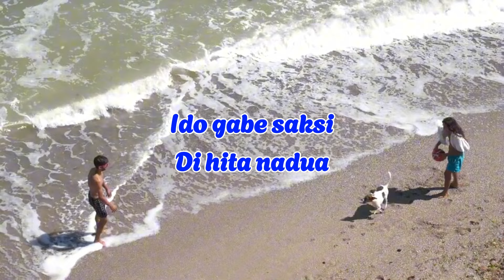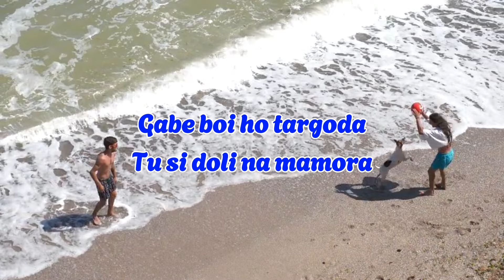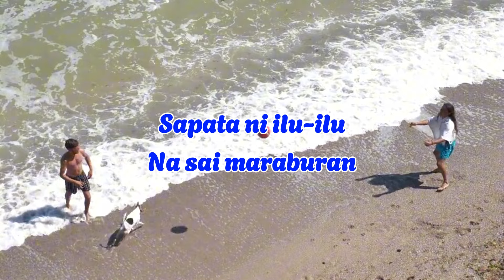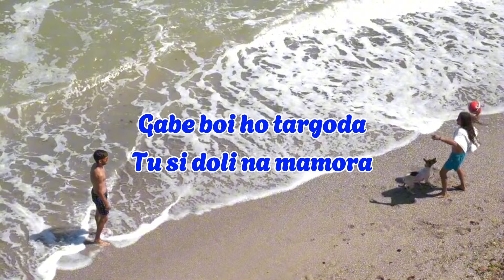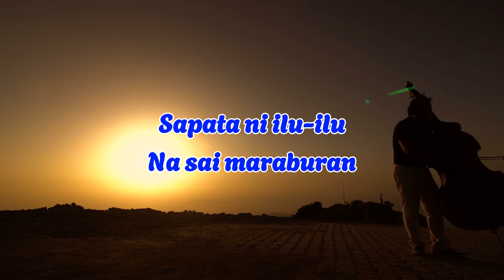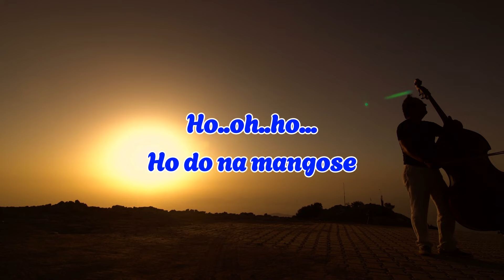Korem Sihombing- Tin tin Bolarotan (Video Lirik)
🎵 Credit's
Judul :  Tin-Tin Bola Rotan
Artis : Korem Sihombing
Cipt : William Naibaho
Produksi : Romora Record
*Lirik* |

Tin-tin bolarotan
Tanda parpadanan
Ido gaabe saksi
Di hita nadua
Ido na gabe partanda
Di pargaulanta
Hodo tinodo ni roha
Nimmu tu au
Ho do sinolom ni mata
Nimmu tu au

Hape dung holip sian mata
Borhat ho tu Jaakarta
Gabe boi ho targoda
Tu si doli na mamora
Lupa ho di pargaulanta
Holong mi pe gabe muba
Lupahon ma au ito
Nimmu tu au
Tinggalhon ma au ito
Nimmu tu au

Ho...jalo on mu do ito
Na denggan hubaen tu ho
Uju rap hita nadua
Sapata ni ilu-ilu
Na sai maraburan
Ho..oh..ho...
Ho do na mangose
Ho..oh..ho...
Ho do gabe muba
Produksi : Romora Record
Executive Produser : Romora Record
Producer : Much Simanjuntak